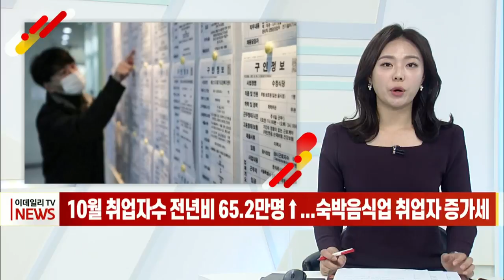[이데일리N] 10월 취업자 수 전년비 65.2만 명↑... 숙박·음식업 취업자 증가세 (20211110)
지난달 취업자 수가 1년 전보다 65만 명 넘게 늘며 8개월 연속 증가했습니다.
통계청이 오늘(10일) 발표한 '10월 고용 동향'을 보면, 지난달 취업자 수는 2,774만 1,000명으로 1년 전보다 65만 2,000명 증가했습니다.
취업자 수는 지난 3월부터 8개월 연속 1년 전 같은 달에 비해 증가하고 있습니다.
모든 연령대에서 고용률이 상승한 가운데, 특히 20대 고용률이 58.7%로 지난해 같은 달보다 2.8% 포인트 올라 전 연령대 가운데 가장 상승 폭이 컸습니다.
업종별로 살펴보면 코로나19 위기의 주요 타격 업종인 숙박·음식점업은 9월(3만 9천 명)에 이어 10월에도 2만 2천 명 늘어 두 달째 증가세를 이어갔습니다.
경제활동인구 대비 실업자 비율인 실업률은 2.8%로 1년 전보다 0.9% 포인트 하락했습니다.